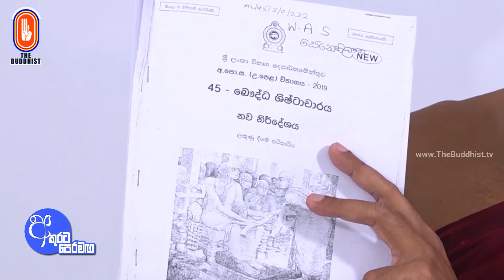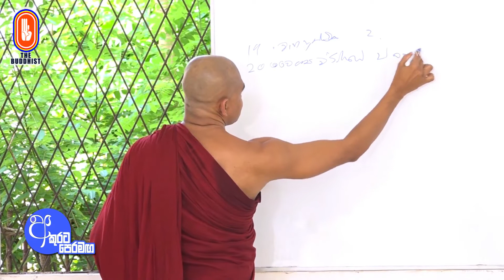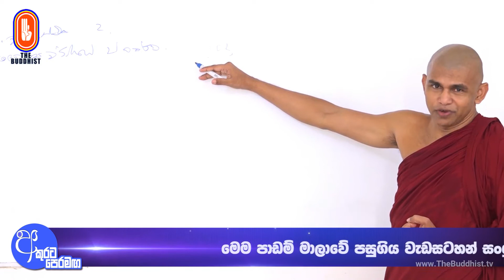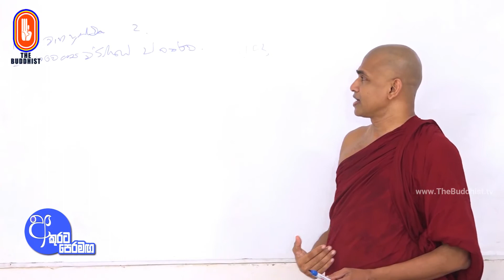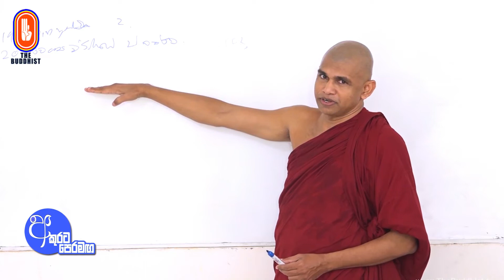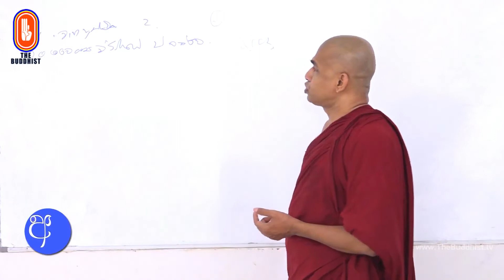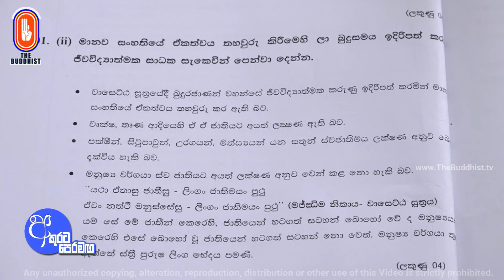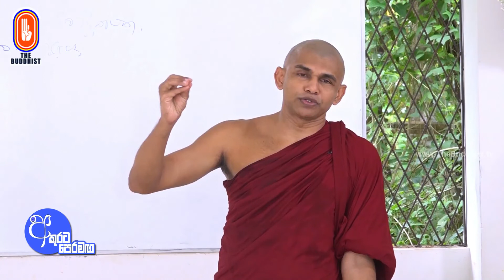Akurata Peramaga (අකුරට පෙරමඟ) 2022-07-09 06.30AM (AL) - Chapter 11